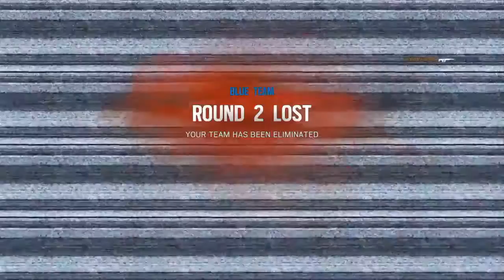Rainbow six with friends bad game